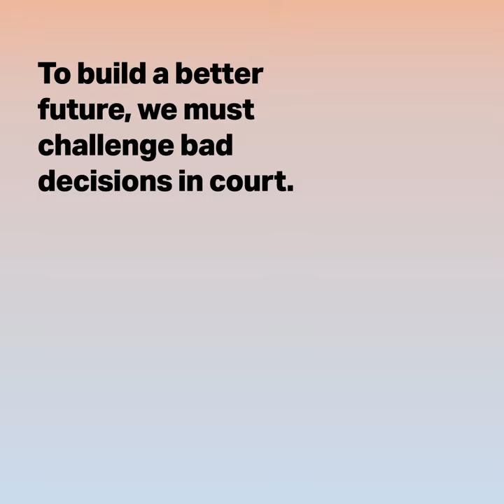Fight for your right to protect the environment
Some EU decisions harm people and the environment. We must be able to challenge them in court. But currently we can’t. This is anti-democratic and violates international law.
This must change. As the EU is revising its access to justice laws, "the Aarhus Regulation", we must seize our chance and fight for our right to protect the environment. This is crucial to win the battle against climate change and biodiversity loss.